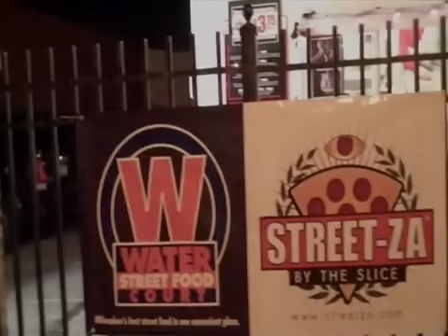A Streetza Halloween trickortweet 2009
Streetza Pizza hosted @trickortweet this year along with AJBombers, Rehorst Vodka and the Water Street Food Court. We also flipped some of the Halloween weekend antics that we saw on Water Street.